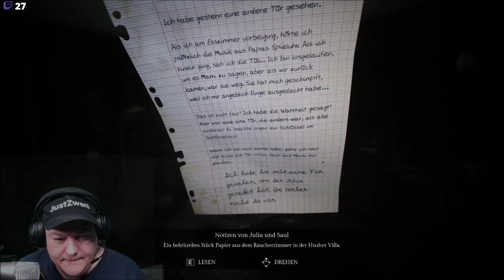🧟🧟🧟 Song of Horror 🧟🧟🧟 Part 1 🧟🧟🧟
Ein Horror-Abenteuer in der 3. Person, Überleben mit starrer Kamera. Fürchte die Präsenz, ein Wesen, das du nicht bekämpfen kannst: Bleib wachsam, versteck dich. Erforsche verfluchte Orte, an denen ungesehene Geister und verlorene Seelen in einer wahren Horrorgeschichte für die Ewigkeit verweilen.

Mein Discord Server:
Hier zu meinem Twitch Kanal:
Hier zu meinem Instagram Kanal:
Hier zu meinem Twitter Kanal:
Hier zu meiner Facebook Seite